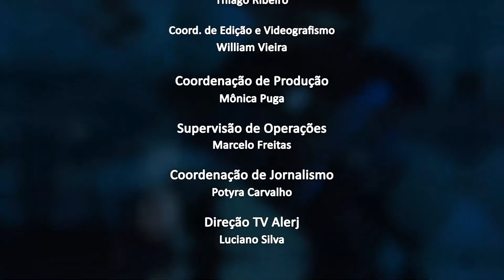Jornal da Alerj - Quinta - 26/05/22